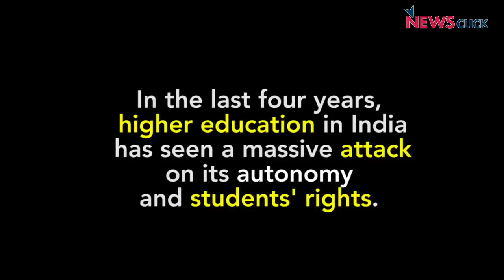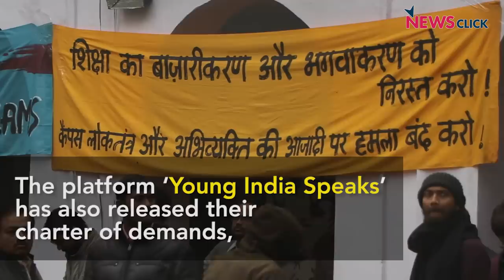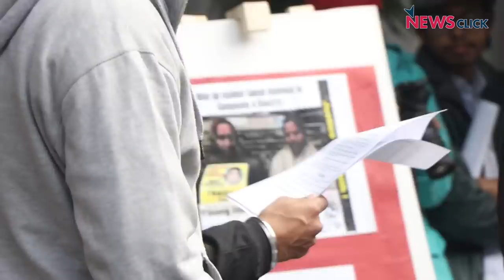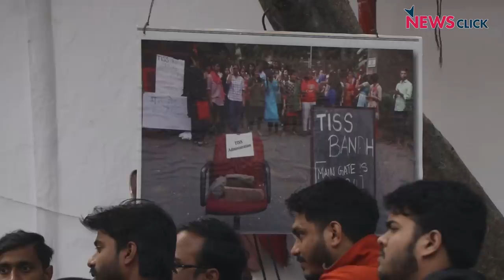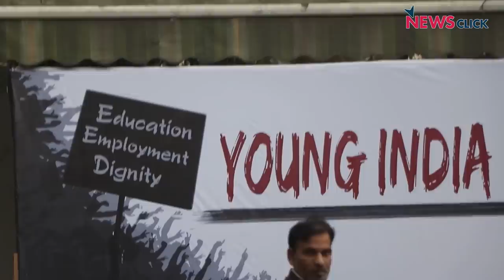Young India Speaks!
On December 28, students' unions and youth organisations launched a national platform against the BJP government. The platform ‘Young India Speaks’, which consists of over 40 youth organisations, has also released their charter listing demands such as employment opportunities, better budget allocation for education and implementation of reservation.